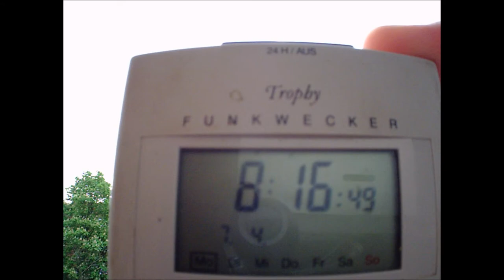weather timelapse HD 7.4.2014 HAARP Geoenginnering Madness VS Orgonite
weather, timelapse, HD, 7.4.2014, HAARP, Madness, wetter, zeitraffer, voerde